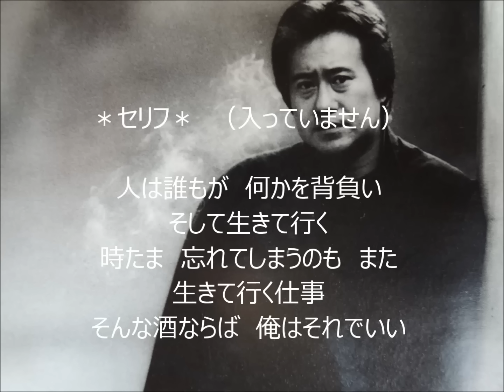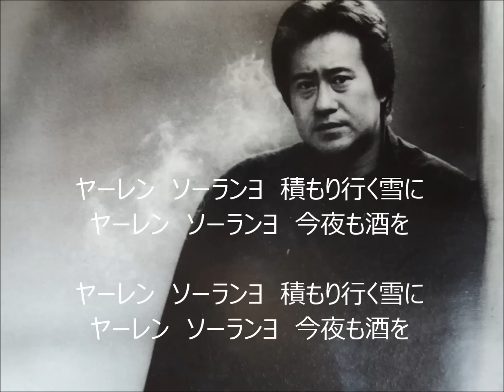酔歌・・・追伸 吉幾三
吉幾三　酔歌　ロングバージョン
作詞・作曲　吉幾三　/　編曲　京建輔